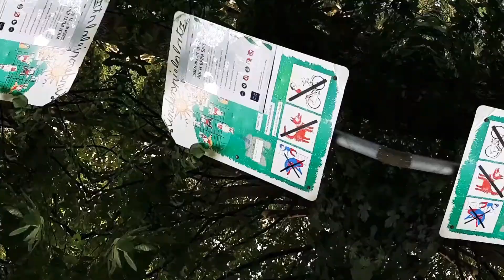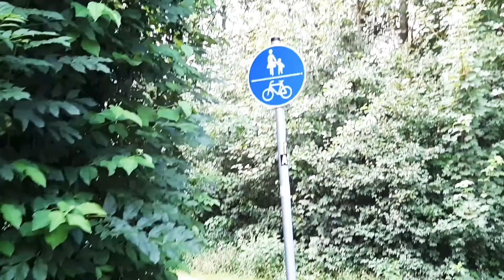Almaniya 2020, Essen (Orman şəhərdə)/ Germany, Essen (Forest)/ Германия, Эссен (Лес в городе)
Essen Almaniyanın 10 ən iri şəhərləri siyahısındadır. Yaxın keçmışdə isə, o "Avropanın yaşıl paytaxtı - 2017" adını alıb və əbəs yerə deyil. Burada yaşıllıq içində batan iri parklar var ki, həm yerli əhalinin, həm də turistlərin sevimli gəzməli yerlərindəndir.

Эссен входит в 10-ку самых крупных городов Германии. А в недавнем прошлом он был назван «Зеленая столица Европы-2017». И не зря. Немалая часть города покрыта лесами. Тут имеются крупные парки, утопающие в зелени, на радость жителям Эссена и его гостям.